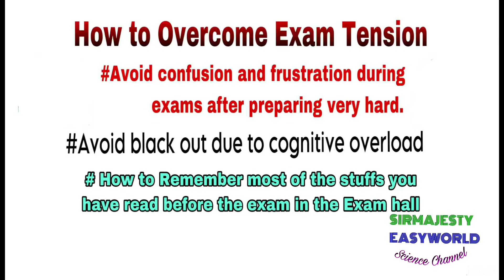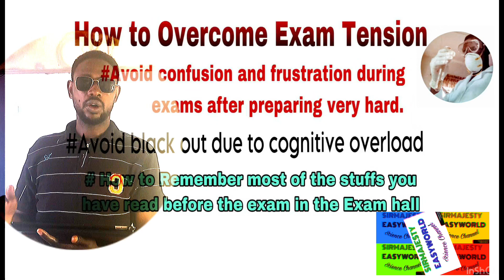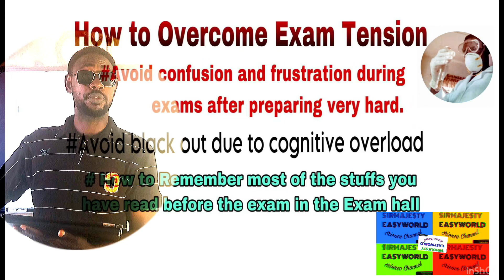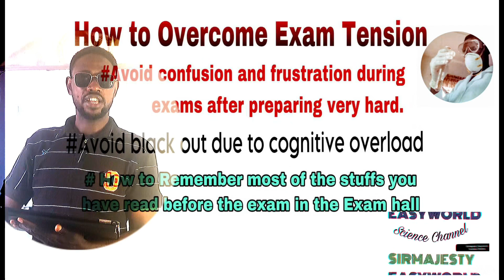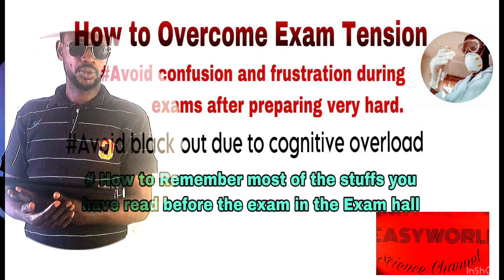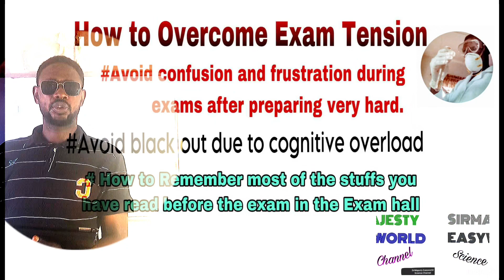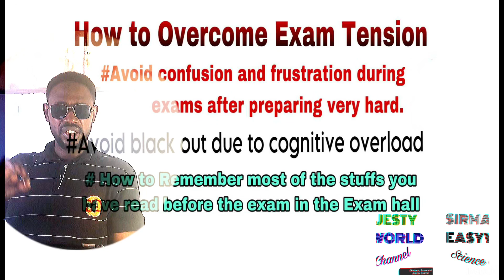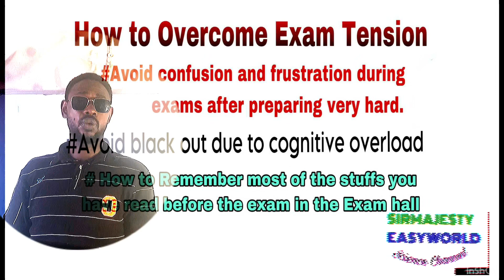How to overcome Exam Tension and avoid Exam confusion . How to remember most of the stuffs you read.